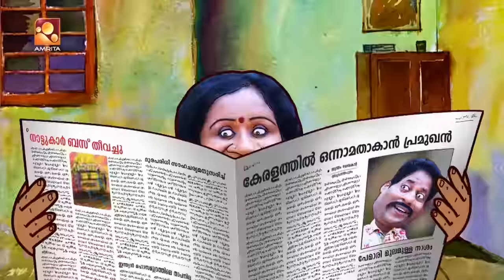Aliyan vs Aliyan | Comedy Serial | Amrita TV | Ep : 327 | " പാസ്സ്‌വേഡ് " [2018]